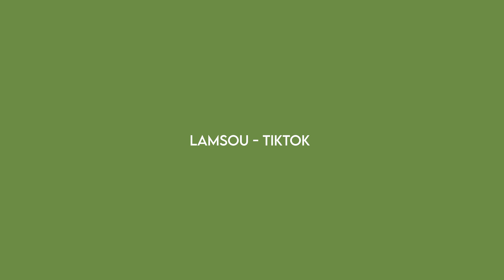Lamsou - Tiktok | Outside Bro [Paris]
Venez découvrir l'artiste Lamsou qui est venu interpréter son titre "Tiktok" devant notre micro.